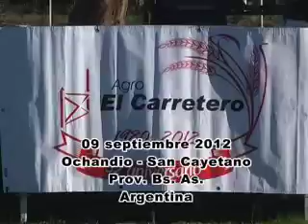ochandio 01ok mp4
1º parte festival tradicionalista Ochandio, San Cayetano, Argentina
BACKLIGHT PRODUCCIONES MULTIMEDIA